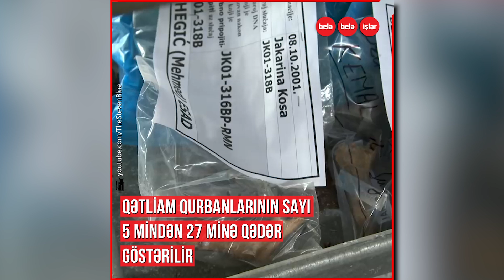Avropada 8 min müsəlman niyə öldürüldü?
26 il öncə Avropada minlərlə müsəlmanın vəhşicəsinə qətl edildiyi Srebrenitsa soyqırımı.
İllərlə birlikdə yaşayan xalqlar bir-birinə niyə düşmən kəsildi?
Holland sülhməramlılar müsəlmanları necə aldatdı?
Cinayəti törədənlər hansı cəzanı aldı?
Günlərlə davam edən məhkəmələr, məhkəmə zalındakı intiharlar və hələ də cəzasız qalan qatillər...